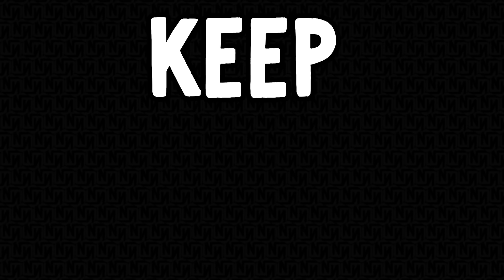WHO CAN COOK THE MOST PANCAKES WINS! w/ Sabre & Sockie NORRIS NUTS COOKING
Watch Another Video to help us grow the channel